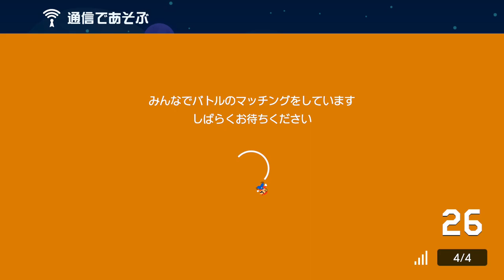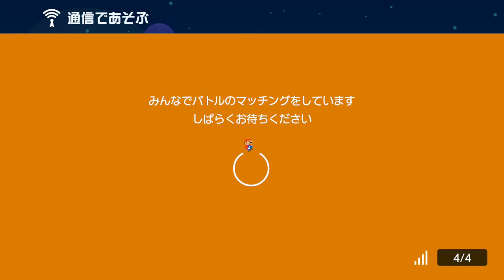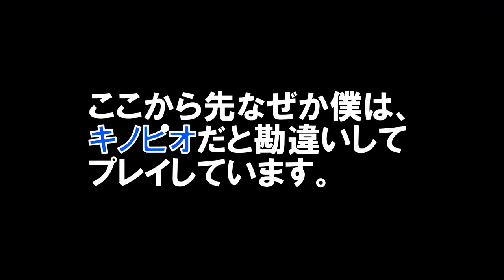【実況】全員闘争心が無くなったみんなでバトルwww スーパーマリオメーカー2 世界のコース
斬新なバトル用コースが面白過ぎたｗ